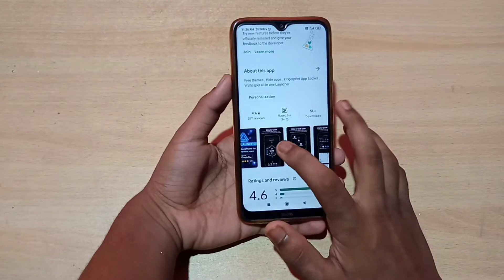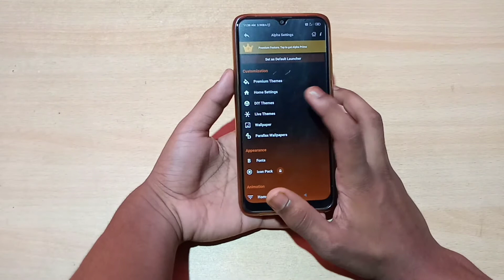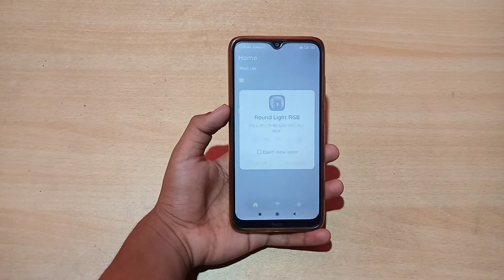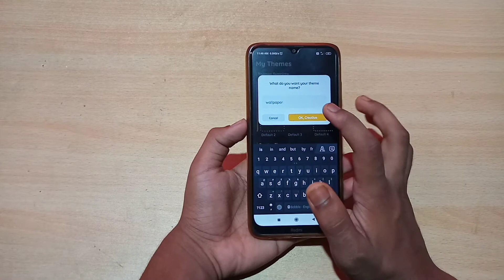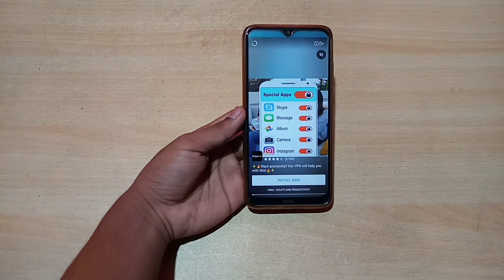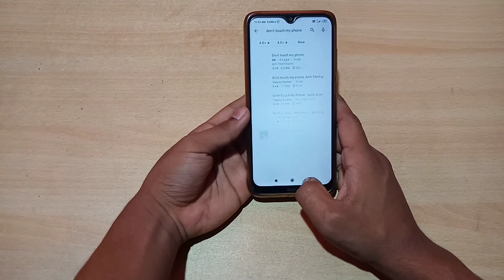3 Awesome Applications For Android Phone's | Secret Apps For Android | Technological Talk.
3 Awesome Applications For Android Phone's | Secret Apps For Android | Technological Talk.

This is a amazing video in which you can come to know about some amazing apps which you can use in your android smartphone's.
Some Playlist's